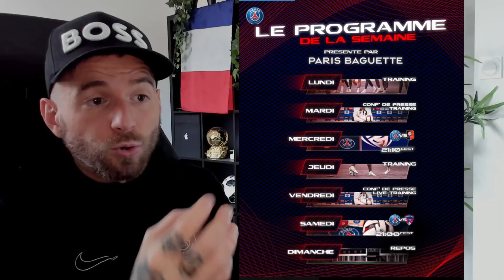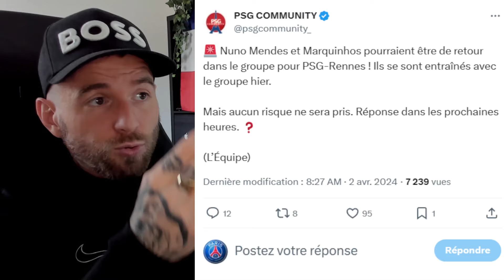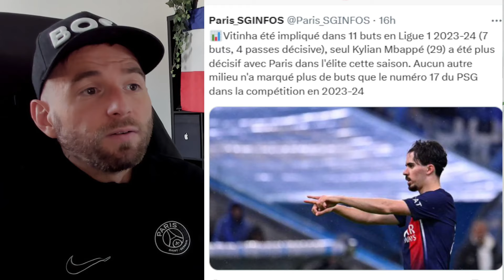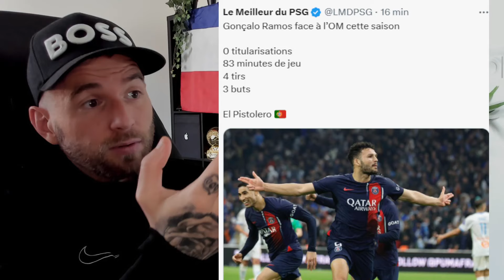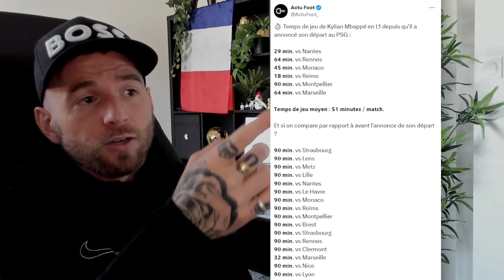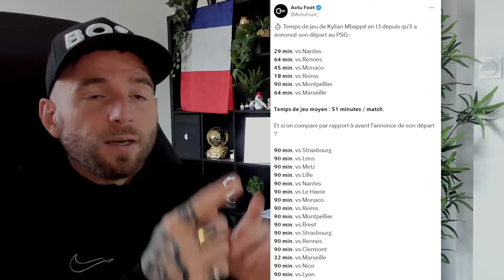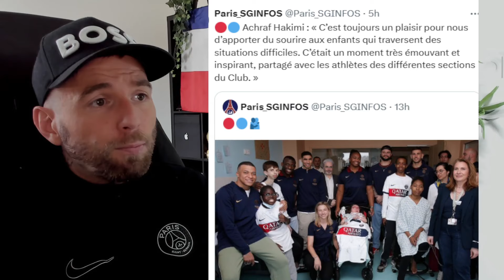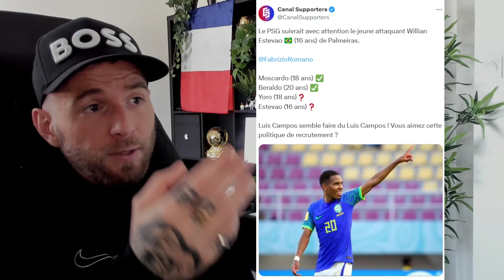LE PSG EST BIEN INTÉRESSÉ PAR ESTEVAO DIT " MESSINHO " ! / LA SITUATION EST TENDUE AVEC MBAPPÉ !